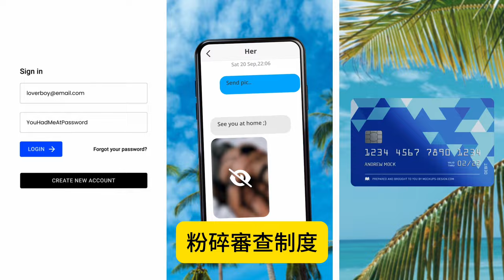10.13【便衣保安死不悔改！保安工會死雞撐飯蓋！】保安工會保安局上身！當正自己係鄧炳強稱可以使用最低武力，全港市民憤怒圍攻！主持: Johnny Fok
10.13【便衣保安死不悔改！保安工會死雞撐飯蓋！】保安工會保安局上身！當正自己係鄧炳強稱可以使用最低武力，全港市民憤怒圍攻！